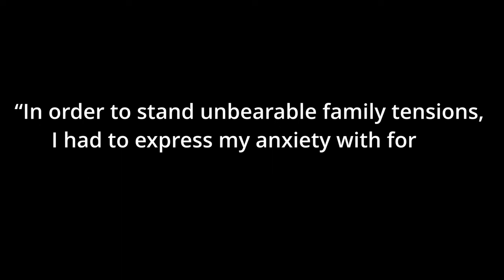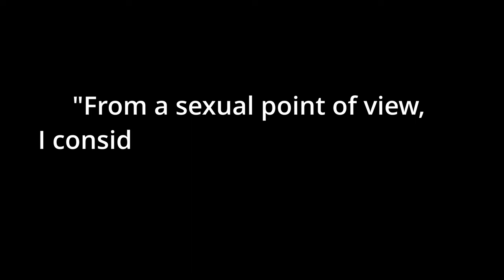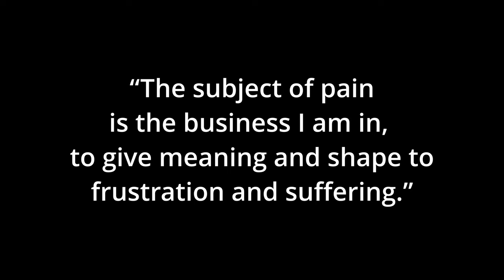Why Louise Bourgeois made art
Louise Bourgeois is one of the most influential artists of  the 20th Century. Here we talk about her art, and how it is inextricably linked to her life.